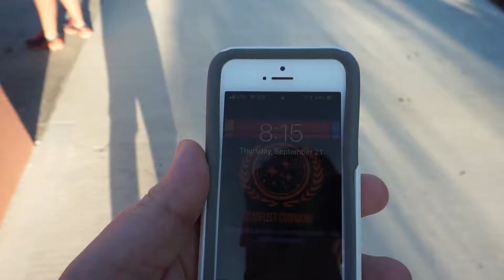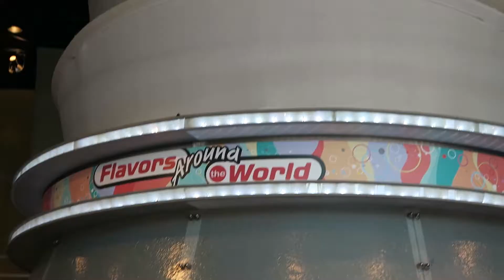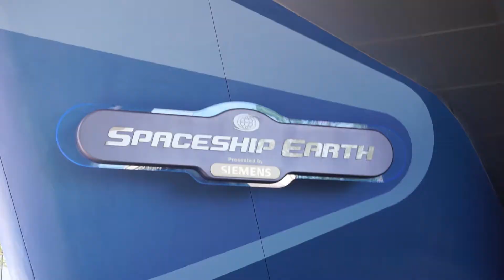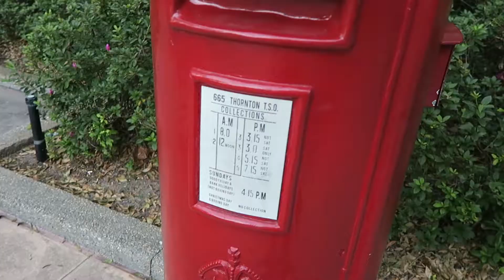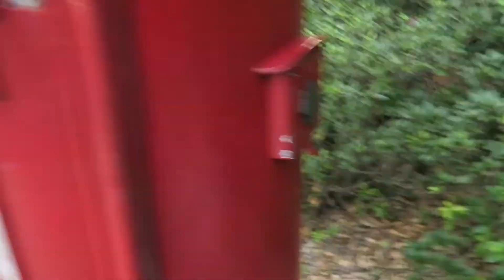106 - Disney 2017: Engagement Trip Part Three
Kitty, Ant and S.G. the Tech Guy head back to Epcot for more Adventures and Food and Wine!

New Videos
Every Tuesday

New Photographs
Every Day!

Kitty - @kittythemonkey
Ant - @TravelMonkeyAnt